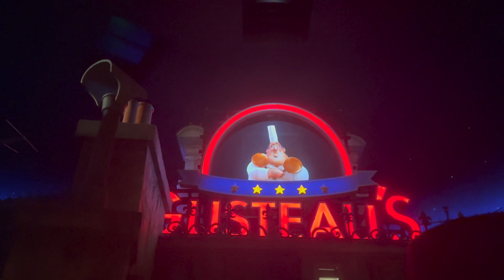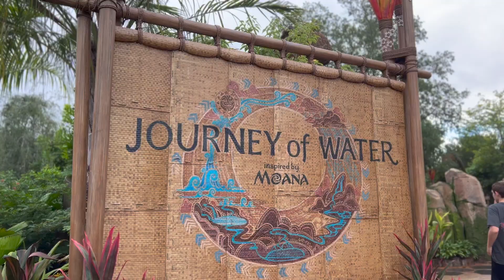Animal Kingdom + Epcot Vlog